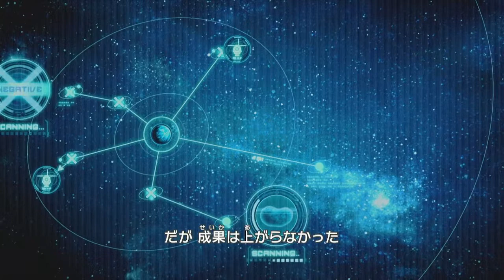Pikmin 3 Nintendo Wii U